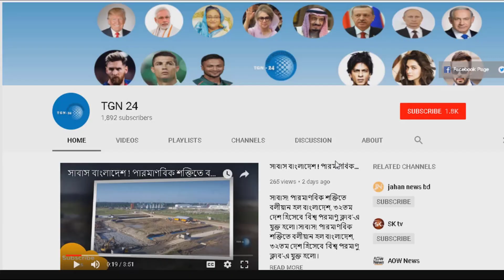ফিলিস্তিনিদের জেরুসালেম ছাড়তে বলল সৌদি আরব! সৌদি যুবরাজ সালমান ট্রাম্পের সাথে হাত মিলিয়েছে !! tgn 24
bangla news bangladesh news jerusalem